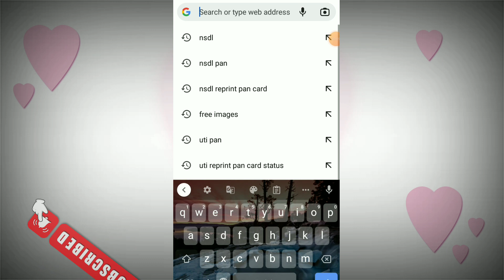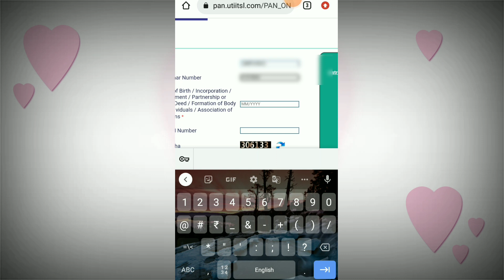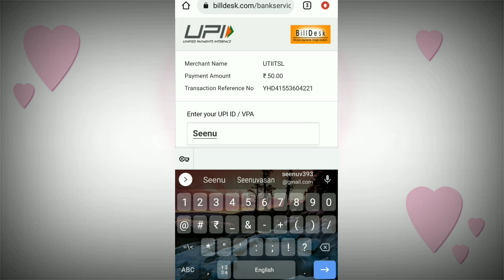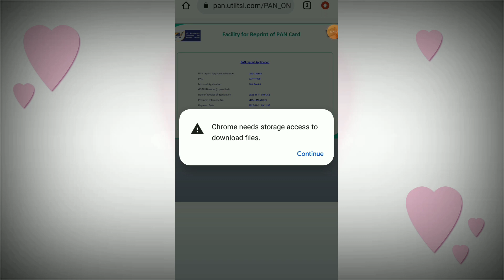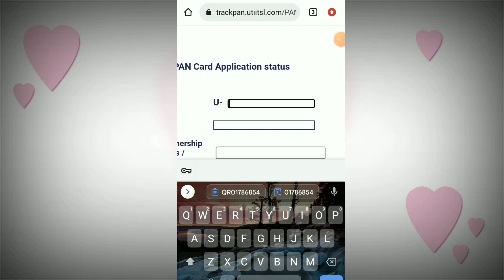how to get physical pan card from instant pan card | in Tamil | Pancard Reprint tamil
In this video Im Teaching how to get physical pan card from instant pan card | in Tamil | Pancard Reprint